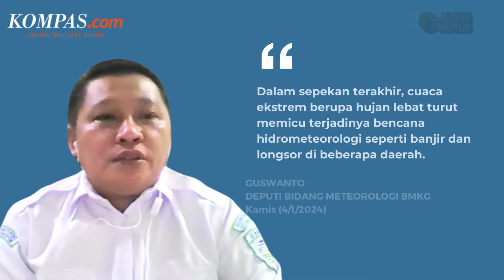Waspada Potensi Banjir dan Tanah Longsor Januari 2024 Ini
Badan Meteorologi, Klimatologi, dan Geofisika (BMKG) merilis prakiraan banjir dan longsor yang akan melanda sejumlah wilayah Indonesia pada Januari 2024.

Deputi Bidang Meteorologi BMKG Guswanto pada Kamis (4/1/2024) mengatakan bahwa masyarakat Indonesia masih perlu mewaspadai potensi cuaca ekstrem bulan ini.

Menurutnya, dinamika atmosfer yang terjadi akan memicu cuaca ekstrem hingga menyebabkan bencana seperti banjir dan longsor di beberapa wilayah.

Lantas, daerah mana saja yang berpotensi alami banjir dan longsor?

Penulis: Erwina Rachmi Puspapertiwi, Ahmad Naufal Dzulfaroh, Fika Nurul Ulya, Icha Rastika
Penulis Naskah: Adinda Septia Berliana
Video Editor: Adinda Septia Berliana
Produser: Holy Kartika Nurwigati Sumartiningtyas